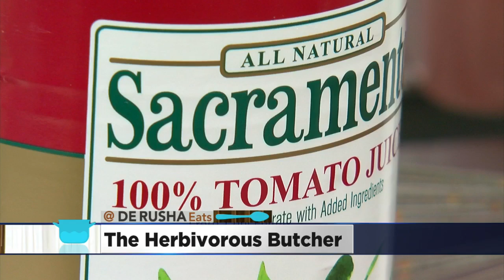DeRusha Eats: The Herbivorous Butcher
When you think of a butcher shop, you think pork chops and T-Bones -- not at all a place for vegetarians. But that is about to change, with a first-in-the-nation shop opening Saturday in Minneapolis. DeRusha Eats: at The Herbivorous Butcher. (3:26)

WCCO Mid-Morning – Jan. 21, 2016